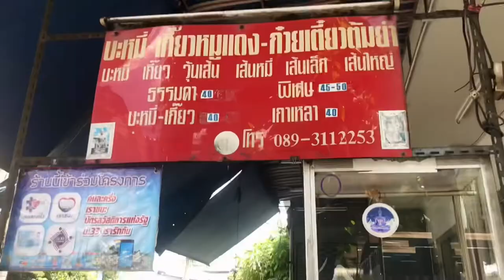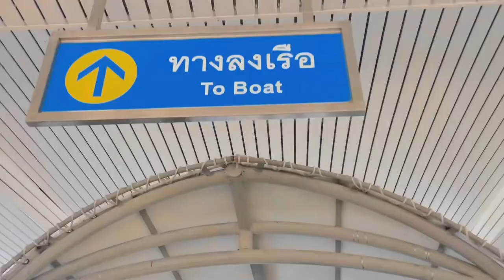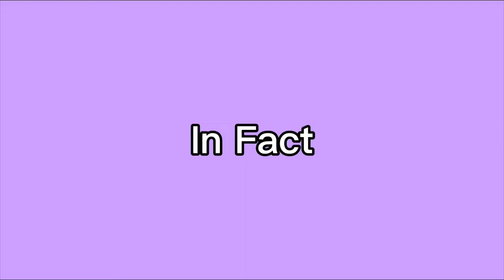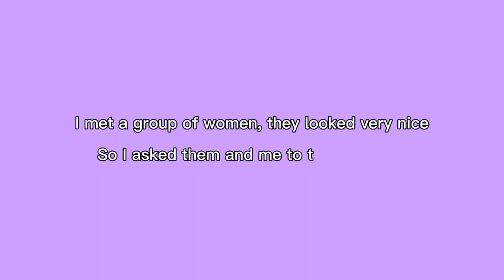Amazing Wat Arun & Mixed Thai and Chinese arts | Tong Apilap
One of the temples in Bangkok that you must visit is “Wat Arun” in Thailand  boat trip  a temple that you must visit at least once in your life.

VLOGS / TRAVEL / LIFESTYLE / FITNESS